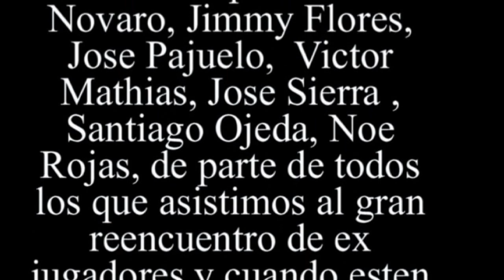FORMACION DEL EQUIPO MASTER ATLETICO CHALACO 2014 CHALACO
EN LA CANCHA MARACANA DE SAN MIGUEL 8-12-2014 PARTIDO DISPUTADO ENTRE ATLETICO CHALACO Y AMIGOS DEL PUMA DE SAN MIGUEL